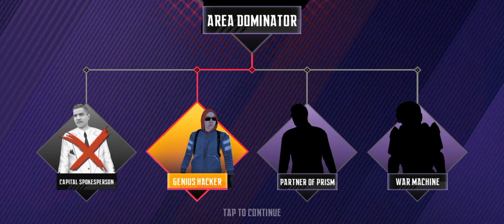Genius Hacker | Ninja creed 3d gameplay